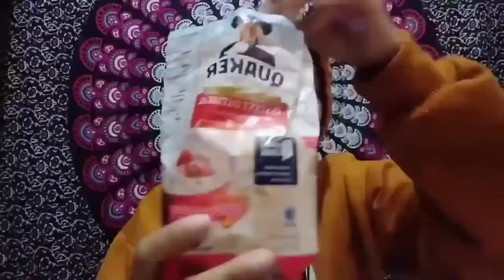Review essential face cleanser dan face cream papaya dari Oriflame !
Halo everyone🌻 in this video , lagi-lagi aku nge review produk nihhh . Nah produk kali ini dari Oriflame lohhhhh , dan produk ini juga  Belum lama launching . Se bagus apa siihhh produk nya ? Tonton sampe abis yaaaa ❤️